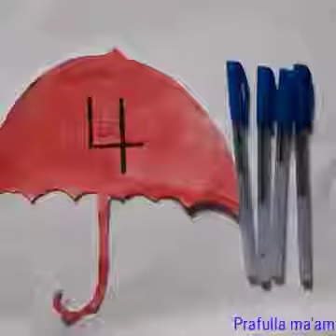Nursery English medium sub Maths by prafulla ma'am